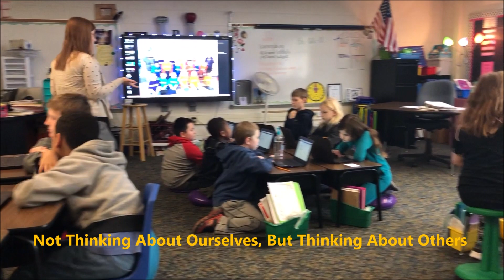We Ready to Learn (4/3/19)